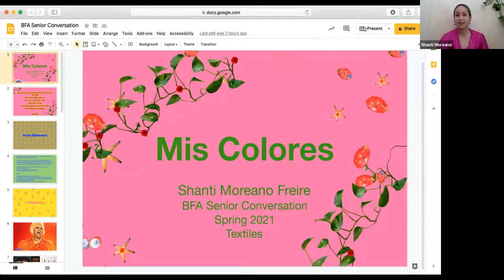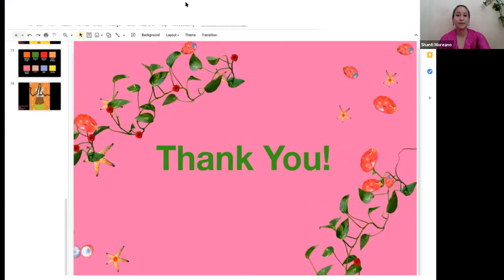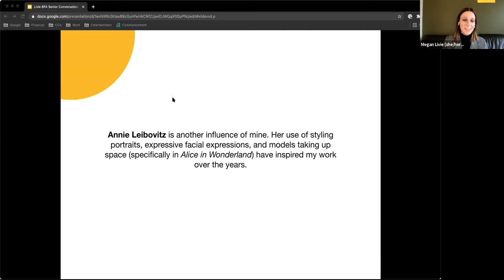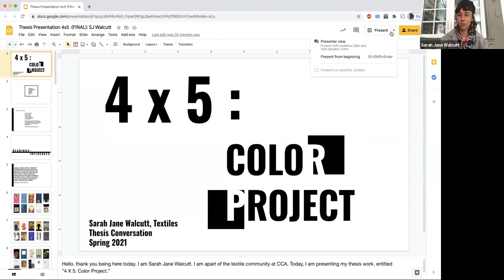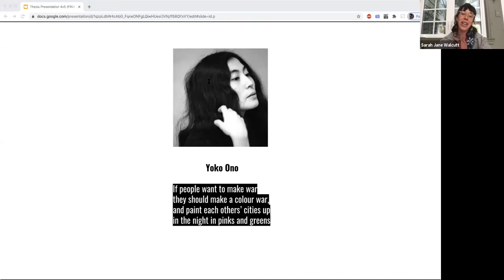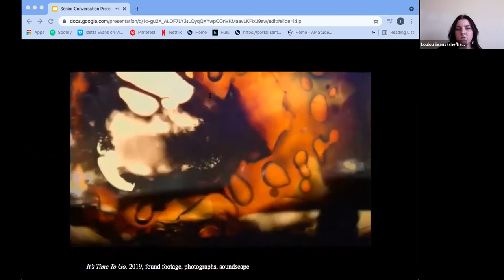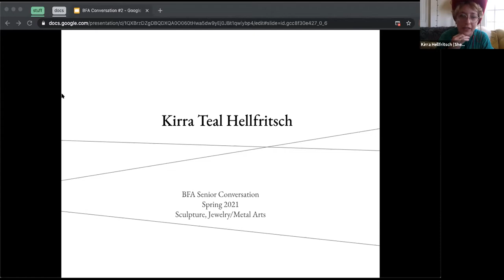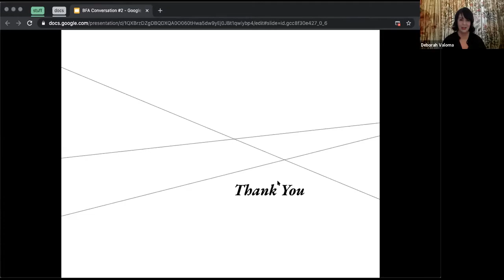Spring 2021 BFA Senior Thesis Conversations (Part 2)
BFA Senior Thesis Conversations are live virtual events where graduating students from CCA's Textiles, Photography, Individualized Studies, Sculpture, Glass, Printmedia, Jewelry and Metal Arts, Ceramics, Community Arts, and Painting and Drawing programs publicly share their capstone work.

Each event features student presentations, responses from art professionals, and time for discussion. Through this online presentation we celebrate each student’s dedication to art-making during their time at CCA, and provide a way for family, friends, and the general public to connect with and celebrate student work. Events will be recorded and posted afterward, to allow for greater access.

Featuring graduating students:
Shanti Moreano Freire / Textiles
Megan Livie / Individualized Studies
SJW / Textiles
Louella Evans / Individualized Studies
Kirra Teal Hellfritsch / Sculpture

With respondents Lydia Matthews and Katherine Hamilton.